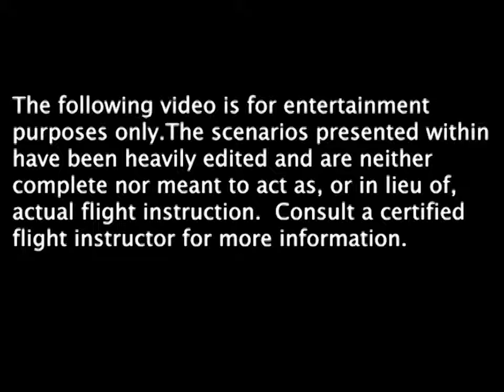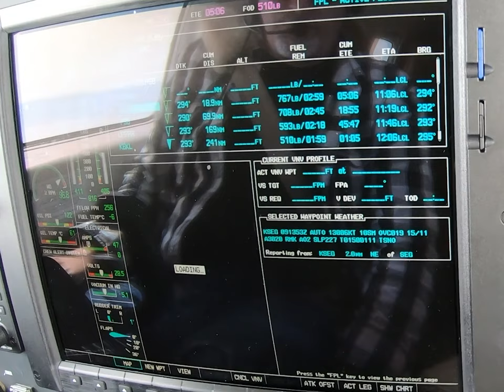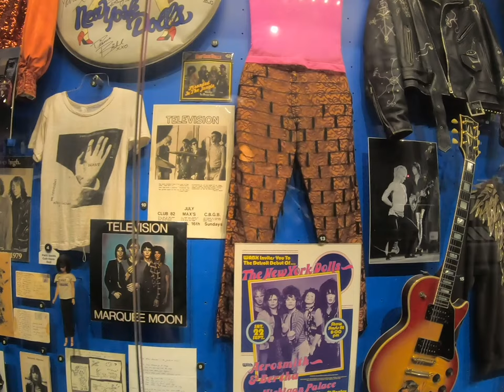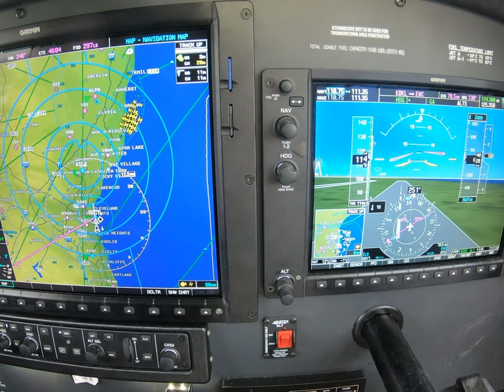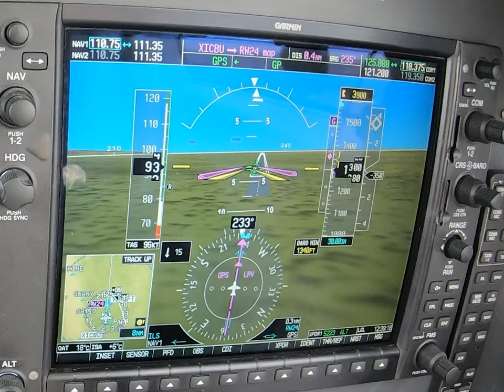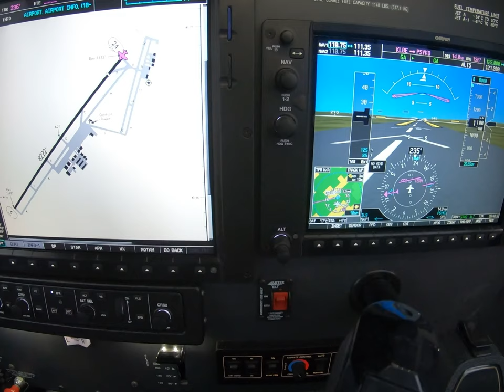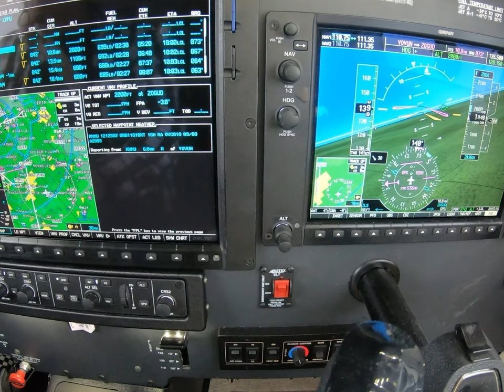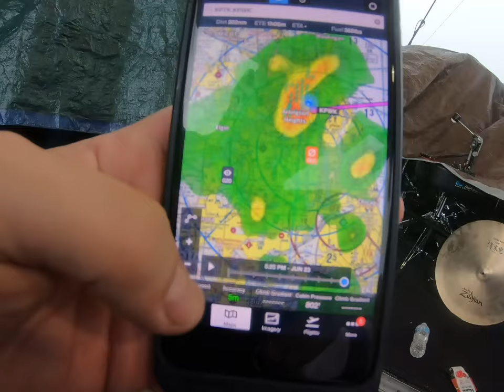Meridian/P46T IMC and strong XWIND with visible accident on runway. KBKL and KLBE; LIFL Ep2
Wind, rain (low IMC), and equipment issues. Eaglemania tackles three shows over one weekend with stops in Cleveland and Latrobe, PA. The shows were fantastic and the flying challenging.